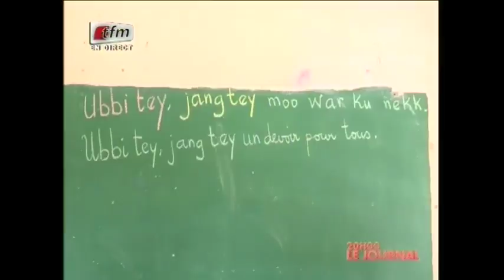Serigne mbaye thiam à thies